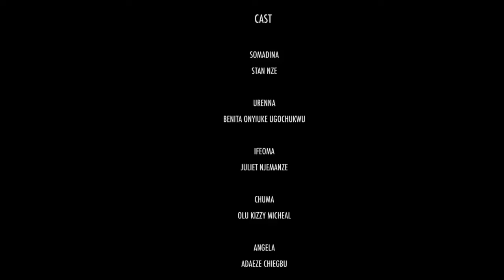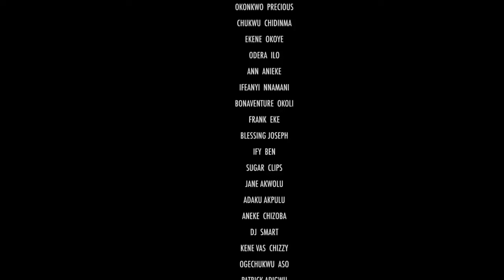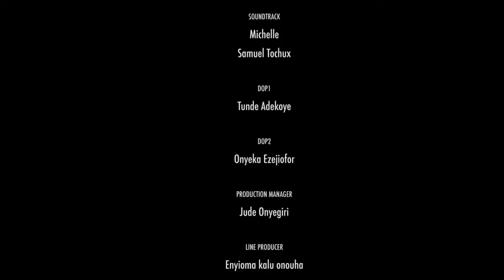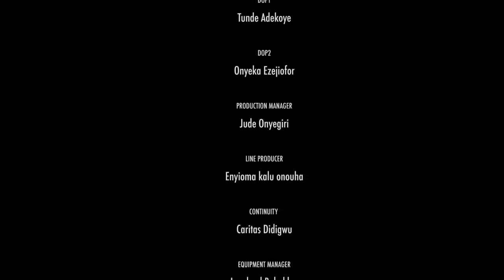CRAZY STUPID LOVE (2024)- BENITA ONYIUKE, STAN NZE, JENNIFFER NJAMANZE NEW TRENDING NIG. MOVIE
Family movie.
Love movie.
Romantic movie.
Marriage movie.